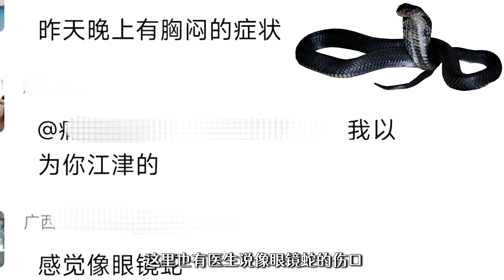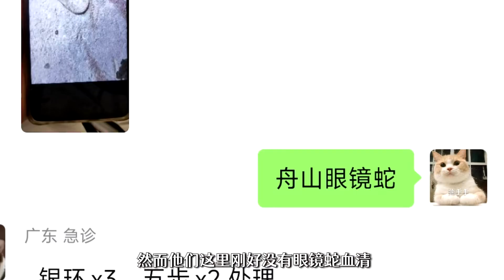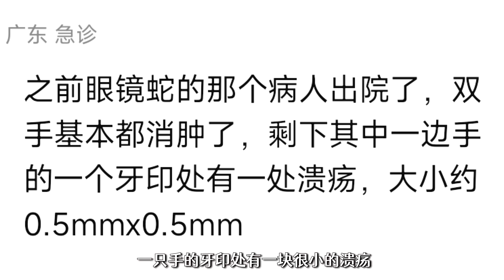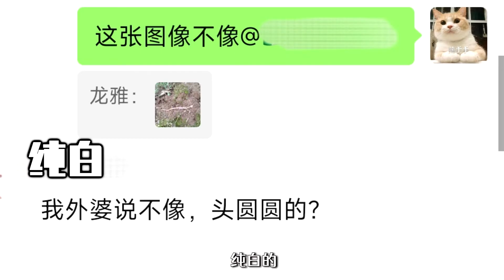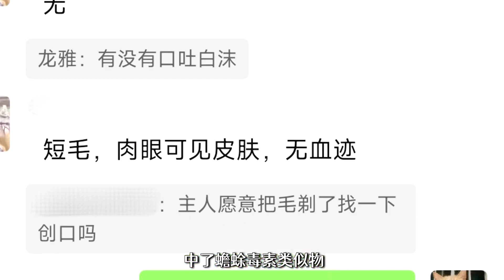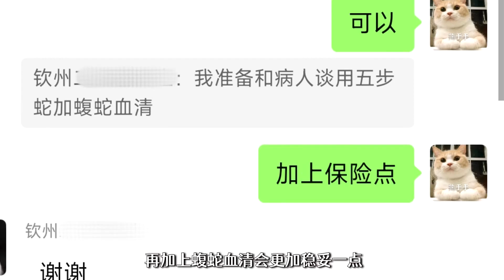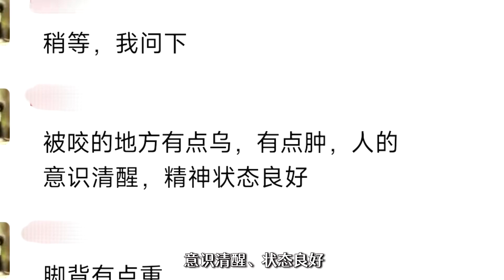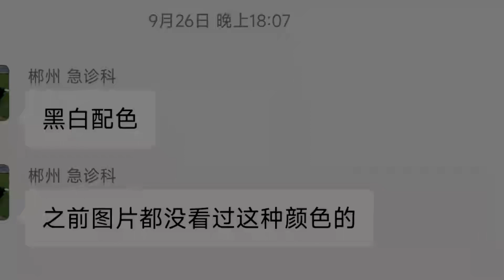[SUB]鉴定咬伤粉丝的毒蛇6 | 粉丝家人疑似被五步蛇咬伤，却发来一张无毒蛇照片，到底怎么回事【世界记忆大师龙雅】